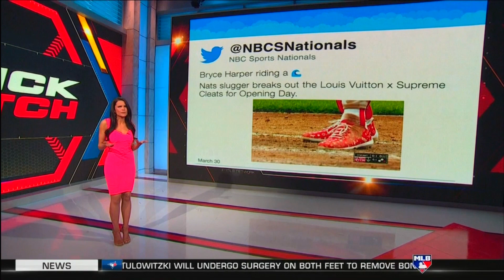Kelly Nash 3 30 and 31 2018